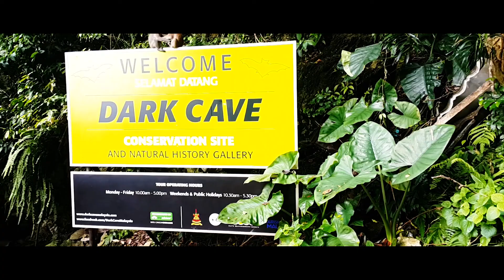Cukur Jambul | Batu Caves, Kuala Lumpur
Tharanee's cukur jambul in Batu Caves. Meanwhile we take a look at magnificent mother nature in Batu Caves.